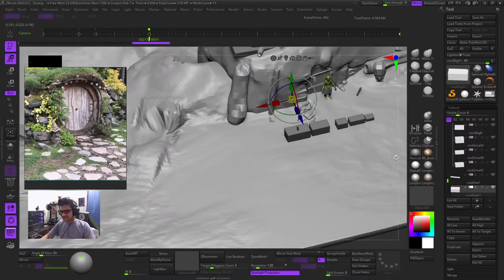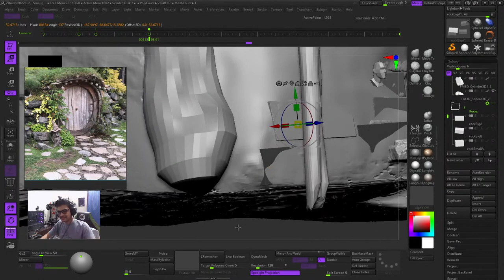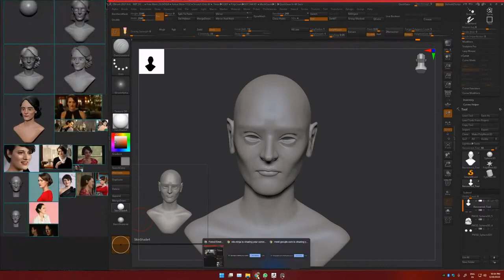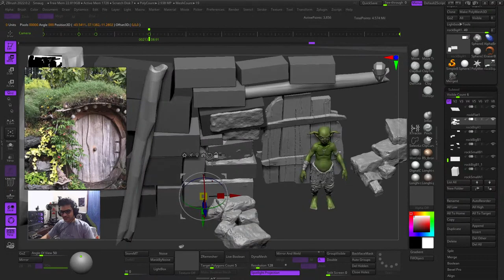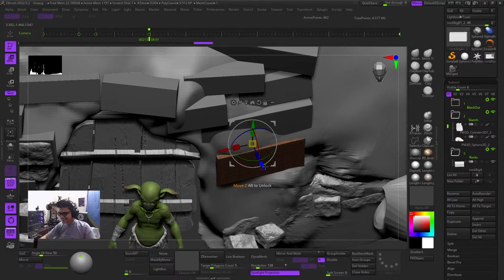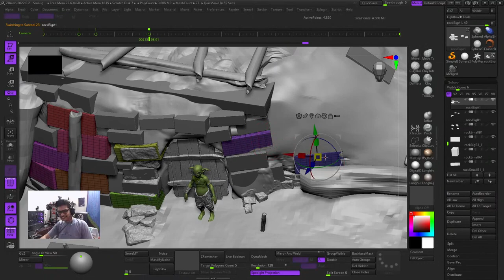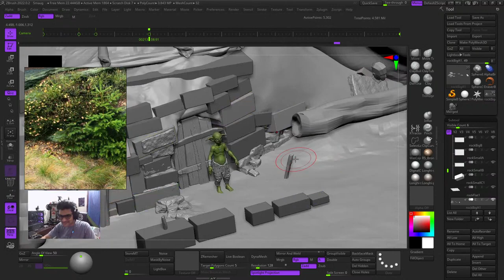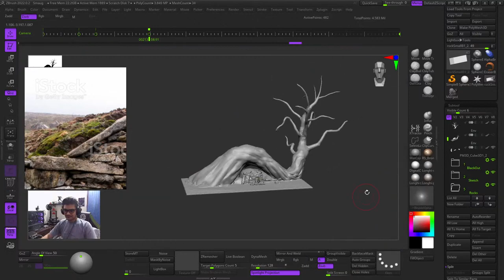Forest Environment Hut Blockout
Process of creating an environment in ZBrush